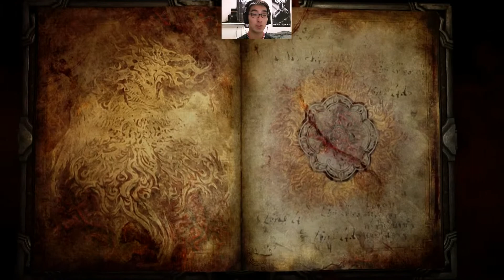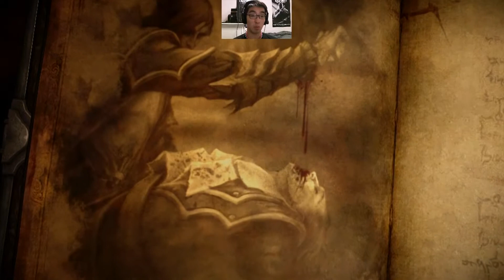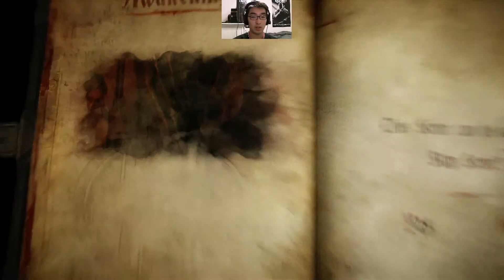Lord of shadow2 part2